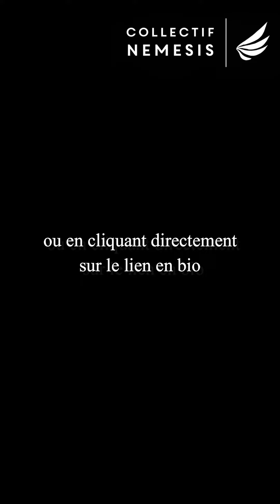Emilie, agressée à Paris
Cette semaine c’est Émilie qui témoigne de son agression à Paris.

Si toi aussi tu veux témoigner et ne plus avoir peur d’identifier tes agresseurs, contacte-nous à l’adresse : et si vous voulez nous aider à réaliser ces témoignages, vous pouvez nous faire un don paypal à cette meme adresse ou en cliquant ici